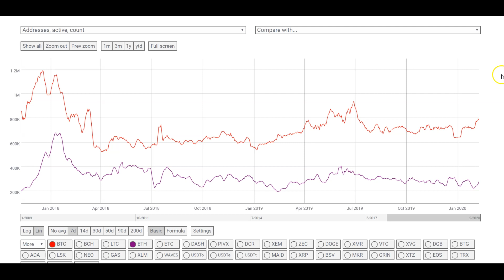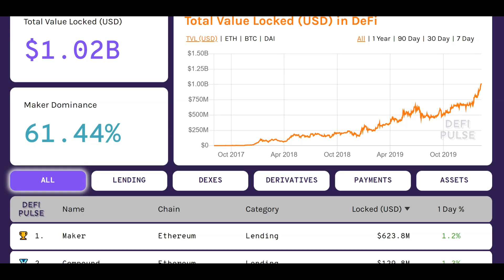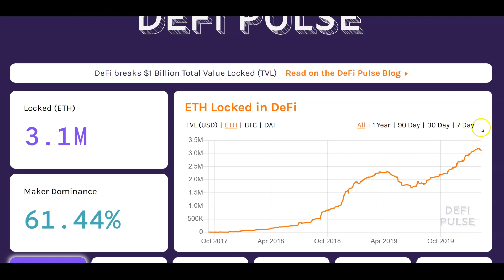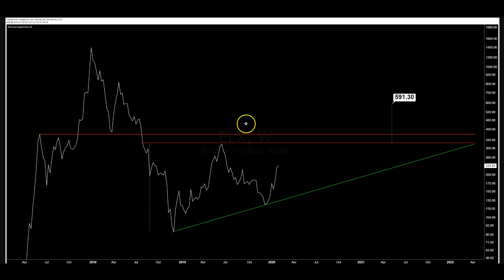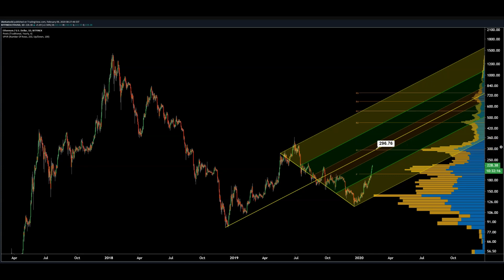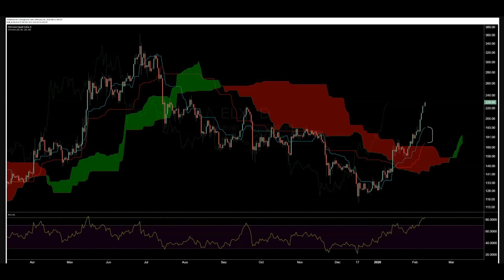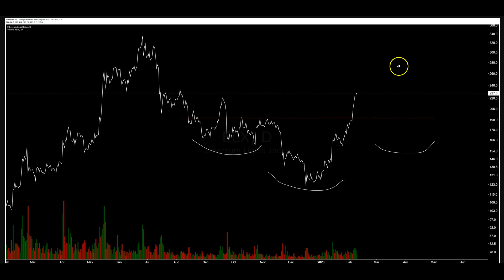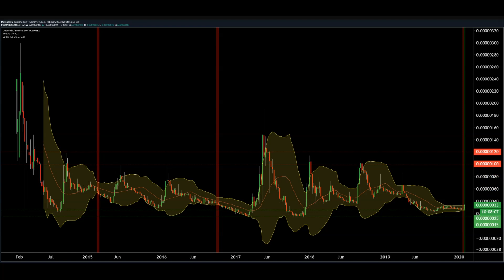Ethereum Market Update: When 300?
BTC Tipjar
3LZXzS4z9x43o2Vdkta2Xv1hby5r8ETnrW